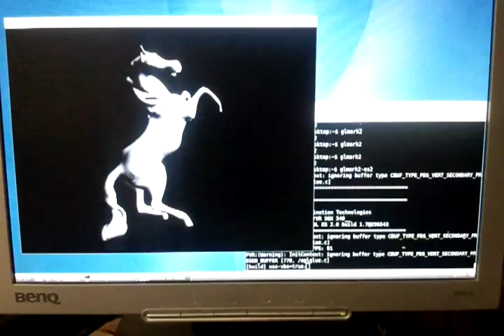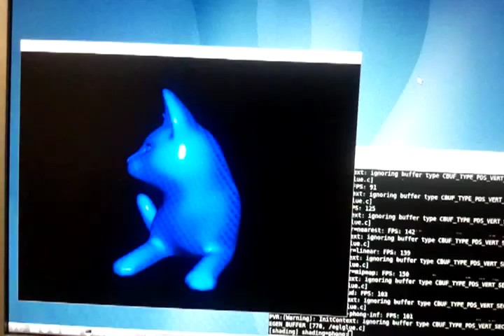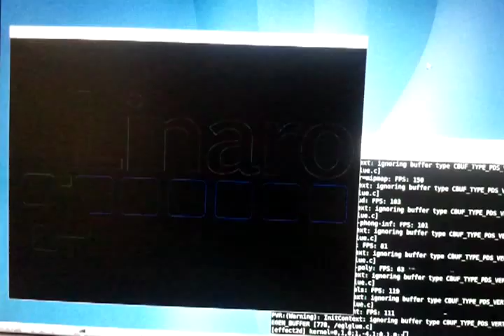Pandaboard running Linaro glmark-es2 GLES Demos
Pandaboard running the Linaro GLES demos